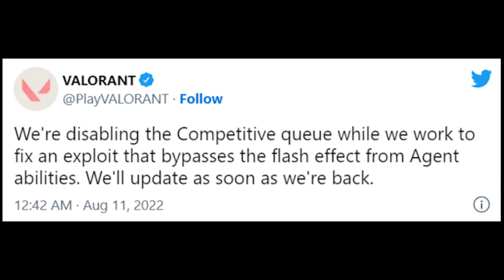Bug Valorant gak bisa kena flash.. Ternyata ini alasan valorant gak bisa compe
Valorant Clips & Videos
Follow IG udilsurmemew